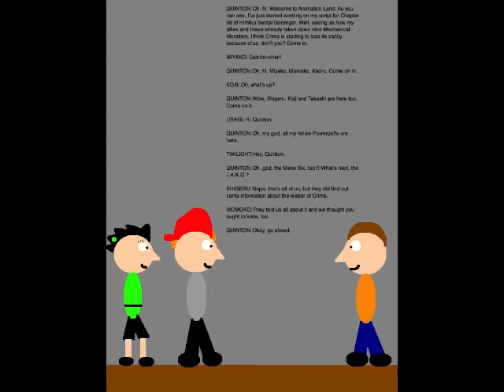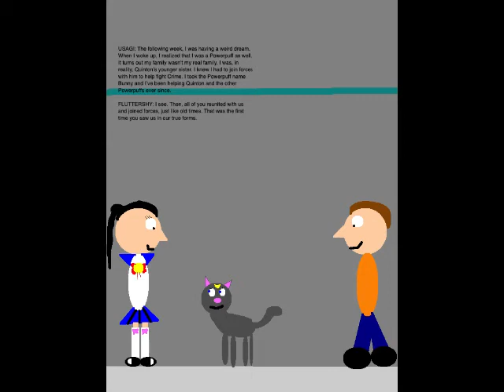Quinton's Animation Extravaganza Episode 166 - Boss Iron Claw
We kick off Week 34 of QAE with Episode 166. Set on October 14, 2019, this episode is where my fellow Powerpuffs and the Mane Six tell me about Crime's leader, Boss Iron Claw.